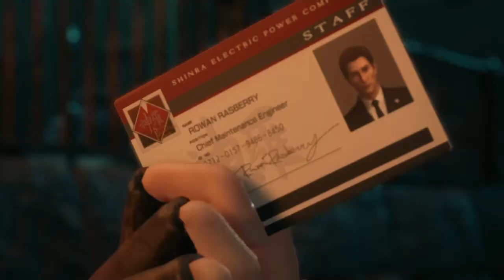FINAL FANTASY VII REMAKE : CH.4 GAMEPLAY